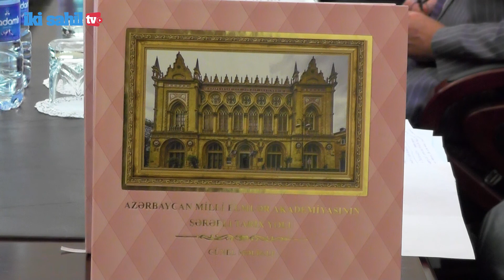"AMEA-nın şərəfli tarix yolu" adlı kitabın təqdimat mərasimi olub